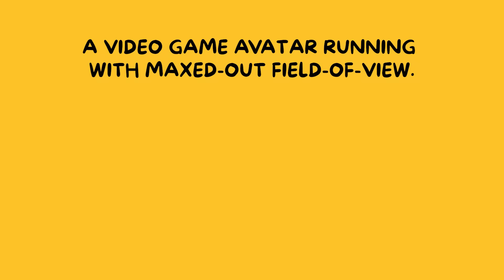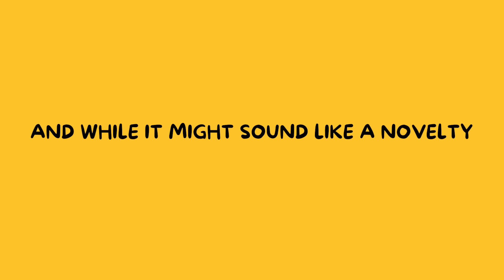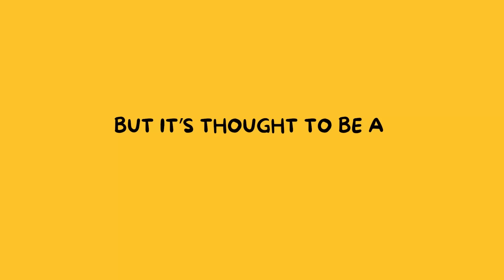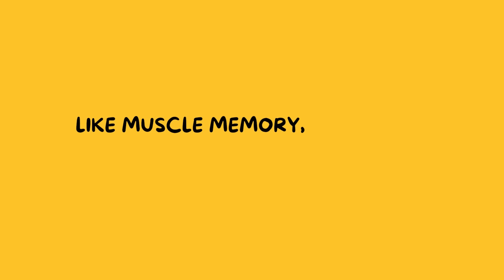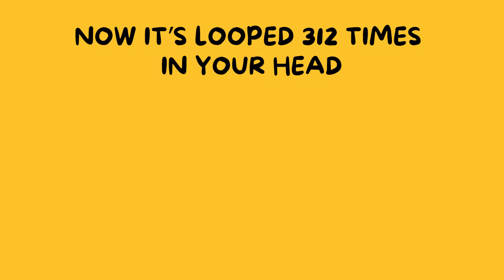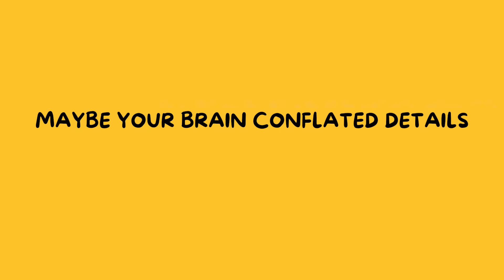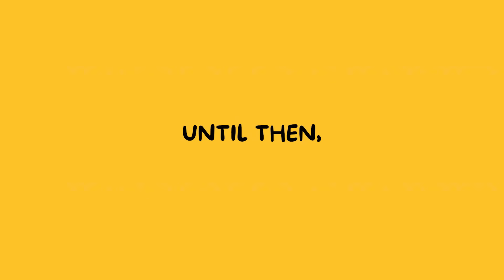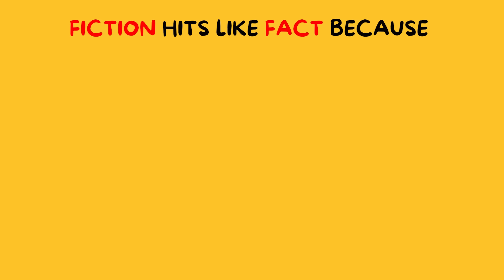Every Brain Glitch You Probably Experience, Explained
Ever felt like the world just... warped around you? Or that a song got stuck in your head for days, uninvited? This video dives into the strangest brain glitches most people experience without ever understanding why. From the surreal distortions of Alice in Wonderland Syndrome to the bizarre taste of words in Lexical-Gustatory Synaesthesia, we’ll explore the mental bugs that bend your senses, memory, and reality. If you've ever questioned what’s real—or if your mind is playing tricks on you—this might finally explain it.

Timestamps:

0:00 Alice In Wonderland Syndrome
0:52 Lexical-Gustatory Synaesthesia
1:38 Visual Snow
2:31 Foreign Accent Syndrome
3:20 Tetris Effect
4:12 Earworms
4:59 Mandala Effect
5:42 Semantic Satiation
6:23 The Fictive Loop
7:10 Derealization